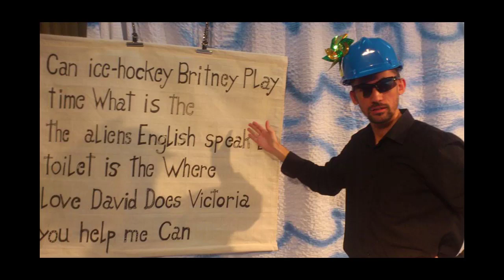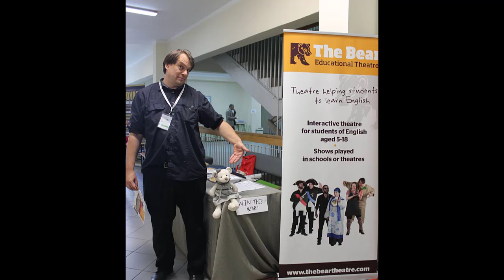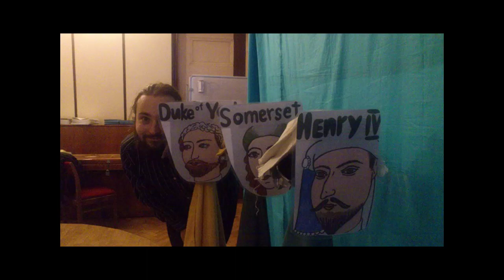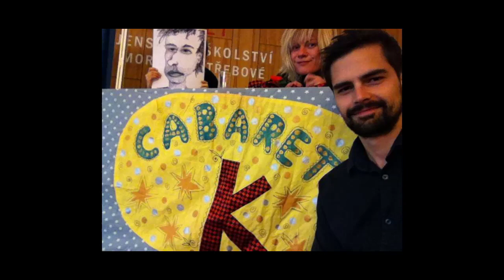ARTS - The Bear Educational Theatre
Guest: David Fisher, artistic director & founder of the Bear Educational Theatre

David Fisher has gone from being at the fringes of the theatrical to having his own theatre company - but he considers himself a teacher more than anything else. he talks about how the Bear came about, how it works, why it's different from "evening theatre", and how they are adapting and adjusting to an online world due to the pandemic.

SECTIONS

01:41 - Storytelling through teaching & theatre
05:30 - Early Prague Theatre: Misery Loves Company & Black Box
07:09 - The Bear begins
10:55 - The Bear hits the road, bare bones; the perfect English lesson
22:57 - Overlapping skill sets
28:18 - Drama Therapy & other variations
30:18 - Going online & interactive
38:56 - I don't really want actors

Lapsus Linguae: 2016 was the 400th anniversary of Shakespeare's death, not his birth.

Other Podcasts by Derek DeWitt:

DIGITAL SIGNAGE DONE RIGHT - Winner of the 2021 Silver Davey Award and AVA Gold Award, the 2020 Communicator Award of Excellence and on numerous top 10 podcast lists.

CONSPIRACY CLEARINGHOUSE - A rather skeptical look at conspiracies and mysteries. Each episode will examine conspiracy theories, most of which are not true, a few of which might be a little bit true and even a couple that turned out, in fact, to be true. This is the podcast that dares to look behind the curtain that’s behind the curtain.